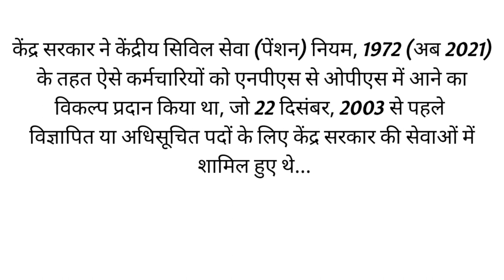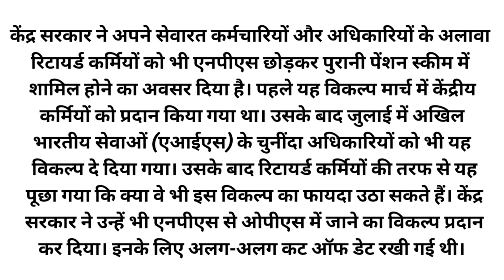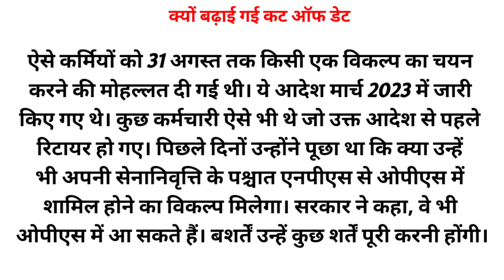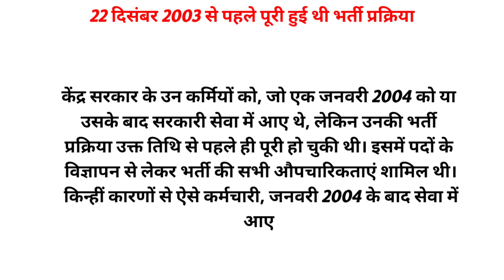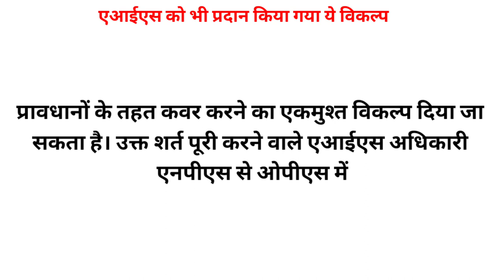केंद्र सरकार में ये कर्मी NPS से OPS में होंगे | शामिल, 30 नवंबर तक जारी हो सकेगा फाइनल ऑर्डर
thex for watching